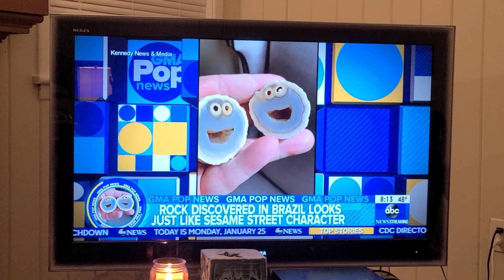WOW -- FACE IN ROCK